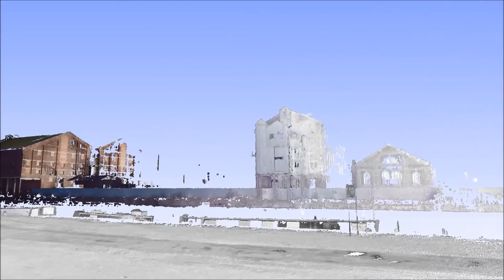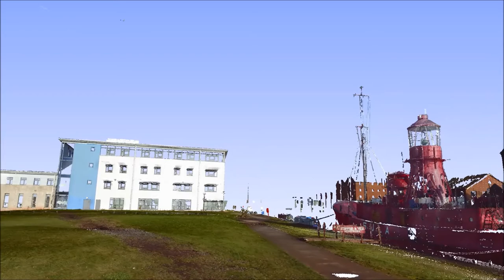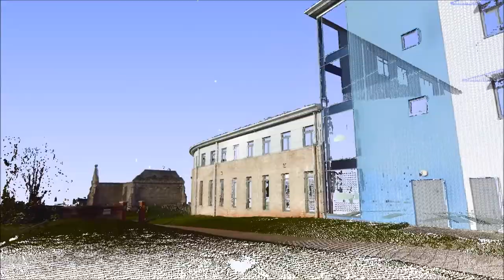Gloucestershire College 3D walkabout by FARO UK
A video made by Simon Horton FARO UK of Gloucestershire College for Higher National Certificate in Construction students